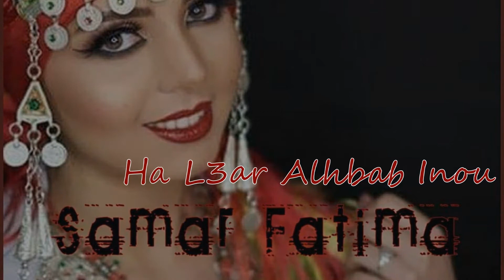Samar Fatima - Ha L3ar Alhbab Inou